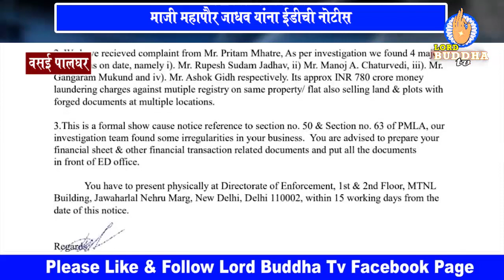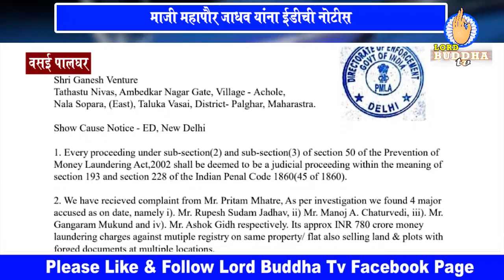माजी महापौर जाधव यांना 'ईडी'ची नोटीस? , नोटीस खोटी असल्याचा जाधव यांचा दावा